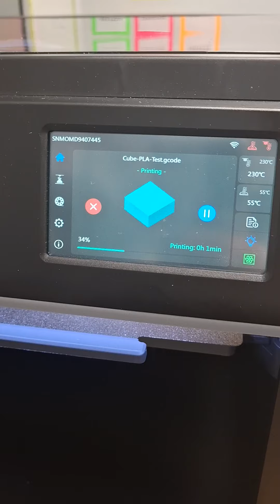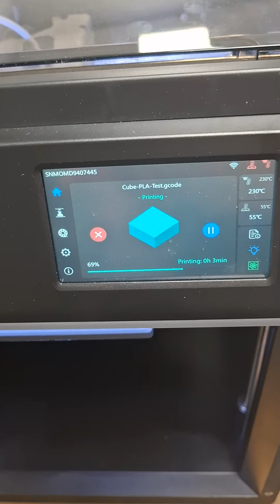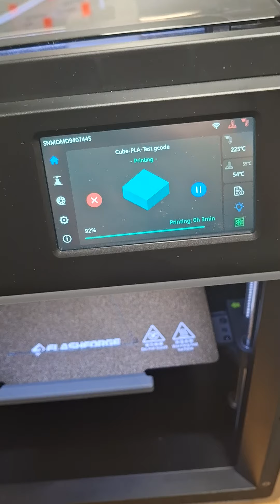First 3D Print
We printed our very first 3D shape using  our new 3D printer. Simple, but it is a start anyway.